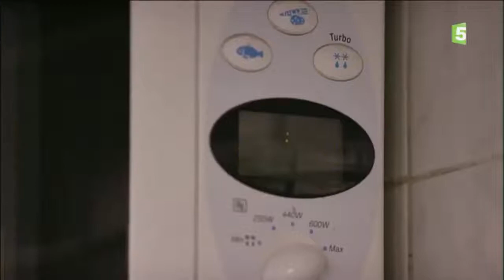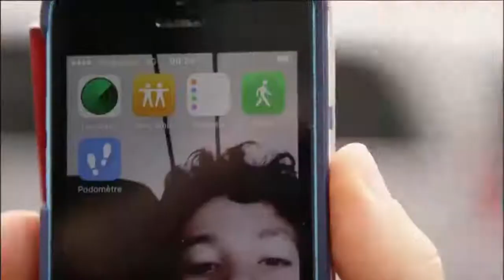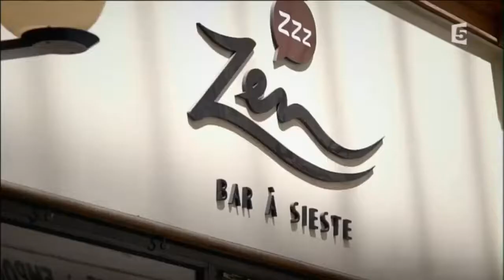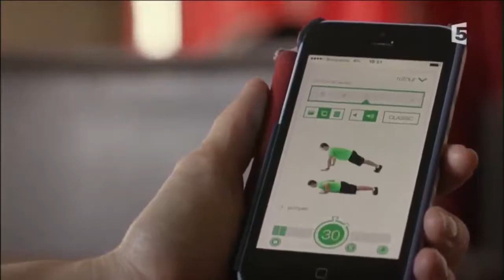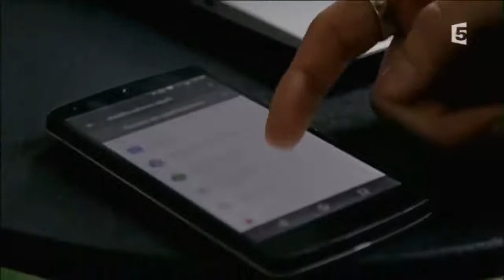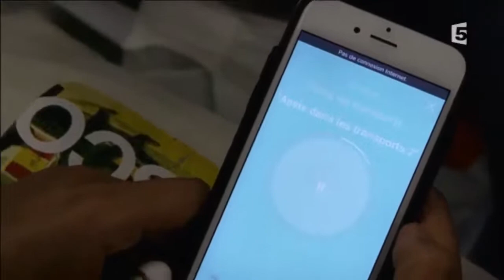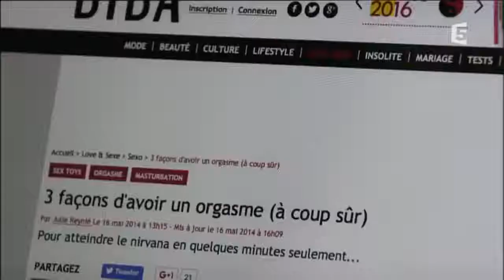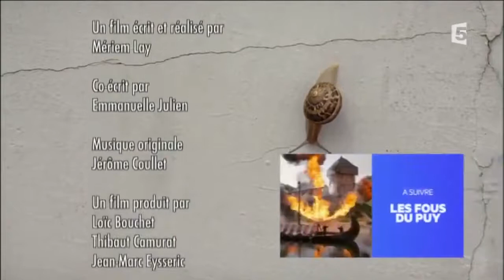Avons Nous Le Temps De Prendre Le temps. Documentaire 2022